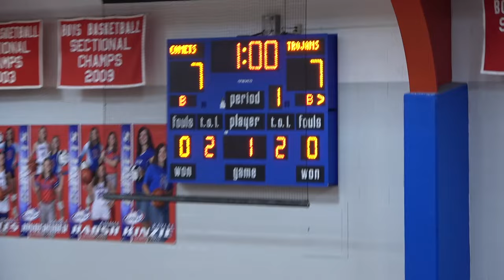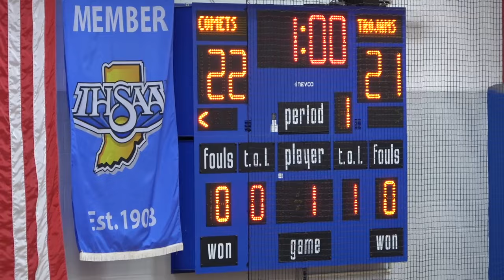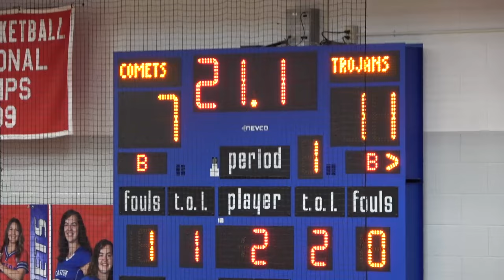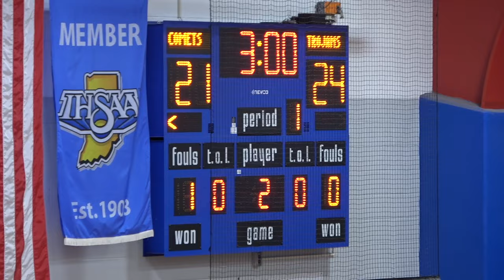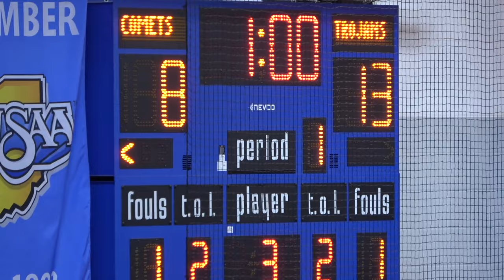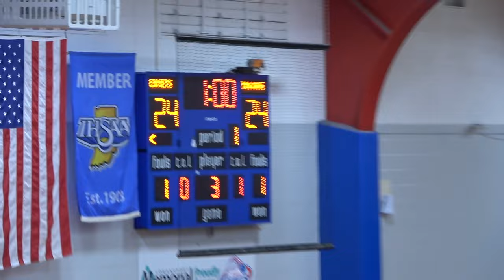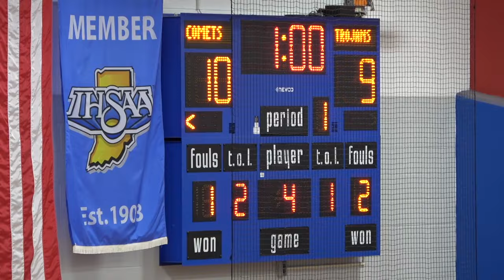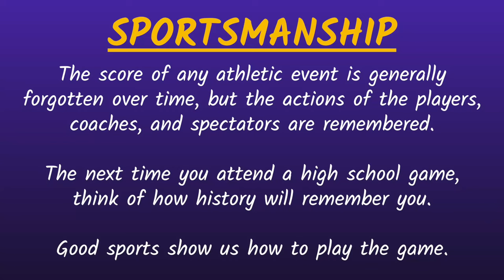Triton at Caston - Varsity Girls HNAC Volleyball 🏐 10-3-2023 *4 sets*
Text the TTSN crew at 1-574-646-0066 with your shoutout requests, where you're watching from, questions, words of encouragement, etc... and we will announce them on the broadcast. The number is only active during live broadcasts and is only one way so please include your name or user ID in every message.